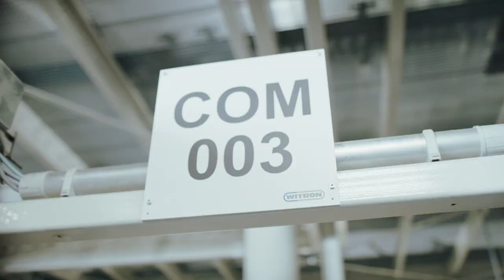WITRON: Vollautomatische Kommissionierung von Frische-Produkten, Obst + Gemüse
Mit der vollautomatischen Order Picking Machinery (OPM) von WITRON ist es möglich, ein breites Spektrum an Frische-Produkten, Obst und Gemüse mit hoher Wirtschaftlichkeit, Flexibilität und Nachhaltigkeit zu lagern und zu kommissionieren.